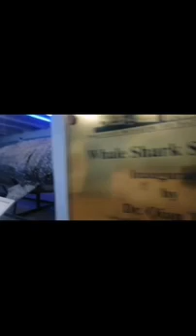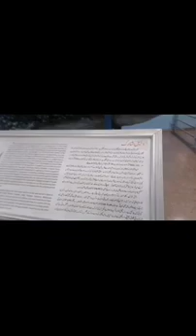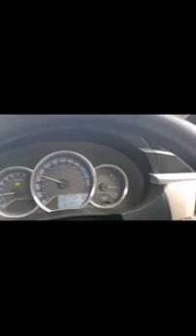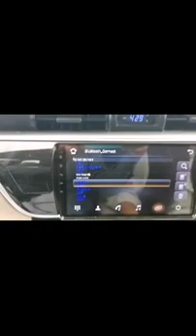giga mall 002